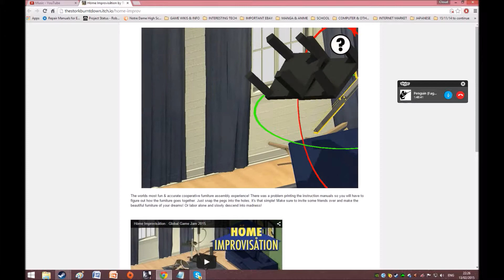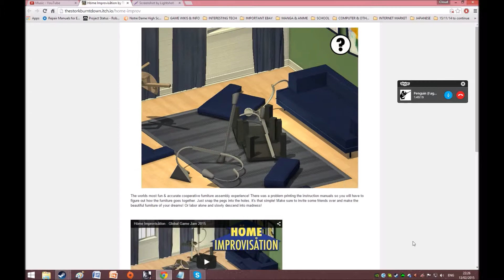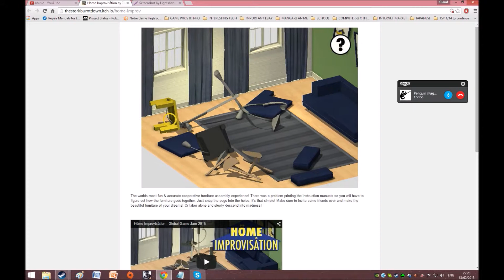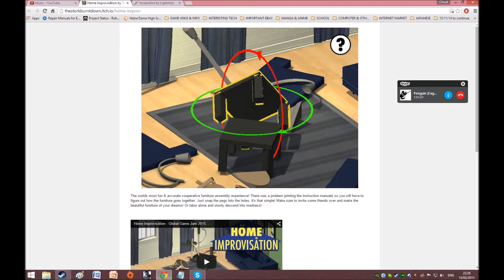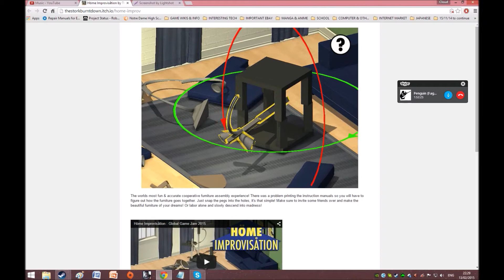MY THROOOAT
all rights to the owners of Höme Improvisåtion, this is for education purposes only, I am not trying steal any of you guys' stuff, please don't hurt me, I am only trying to teach the world of our inevitable demise, IKEA furniture ;_; feat Penguin, hes a twat